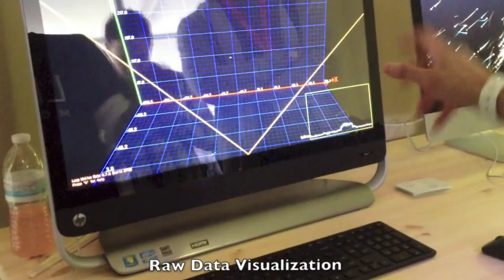Leap Motion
Some demos of the Leap Motion controller at South by Southwest 2013. It's pretty cool and it totally works. That thing knows where all your fingers are *exactly* at about 120 frames per second. But I'm not sure how useful it would be for everyday work. It is very accurate, but doing things like the jenga game are not easy because a) there's no tactile feedback, it's just your hand in the air, and b) you aren't as accurate in your hand motions as you think you are.

The part they didn't show in Minority Report is about 10 seconds after all the cool swiping around with gestures, Tom Cruise says "Oh crap my arms are tired!" If you are in CAD all day for example, I can't imagine working with this - would be cool for demos though.

The part at the end is just a raw data visualizer for developers with a Leap Motion guy talking. You can tell whether they are going. A motion interface would require a complete re-thinking of how we interact with software - not just replacing the mouse with hands flapping around. For some kinds of apps, it could be really great.

They have a deal with Asus where the controller will be integrated into the keyboard starting soon. Even if you don't rush out to Best Buy and pick one up, this thing is probably going to be in your life sooner or later.